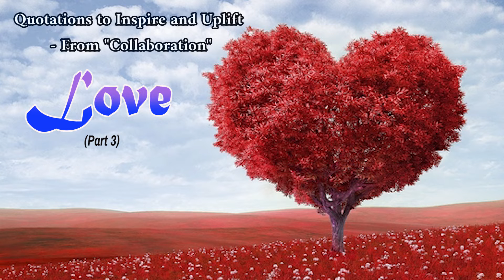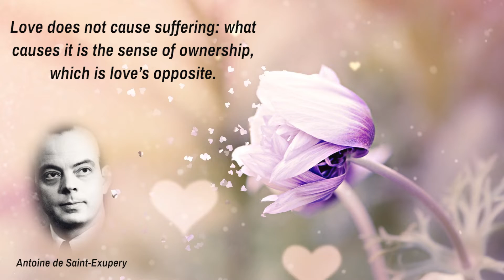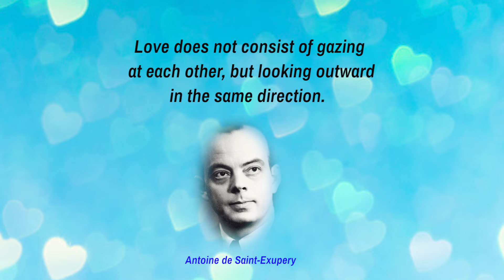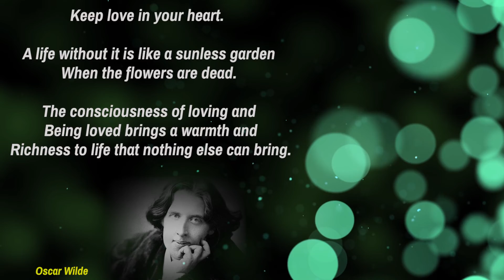Quotations to Inspire and Uplift - Love - Part 3 (read by Narad)